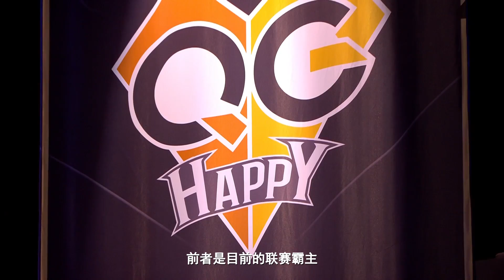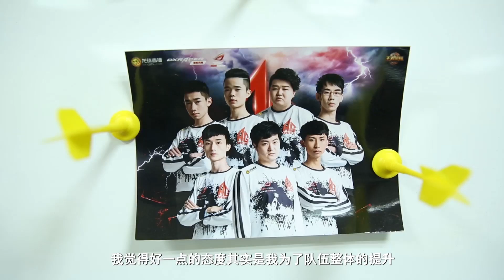【荣耀进行时】第21期 季后赛名额仅剩一席 老帅诠释勇者无畏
官方综合资讯节目，围绕KPL赛事进程，专业解析战术，传递资讯，向玩家传递官方主张，同时该节目也是KPL职业战队及选手最快捷的官方发声渠道，为KPL联赛的社区及生态产出大量一手话题